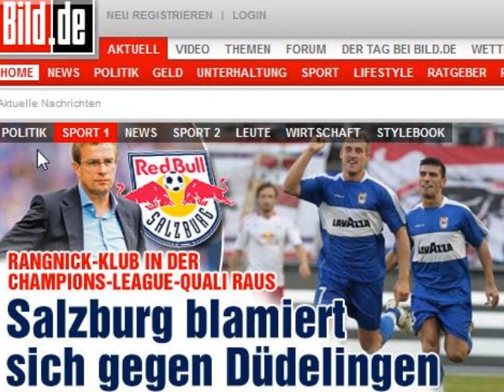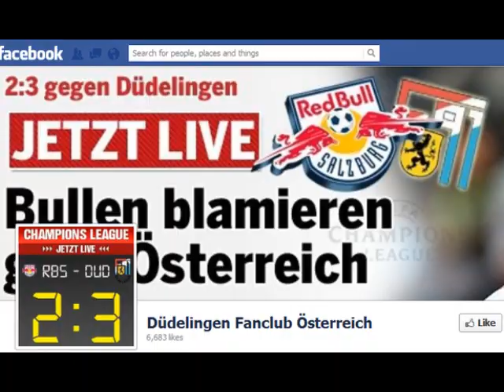Allez F91, Allez, Allez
Das F91 Düdelingen Lied !

Der offizielle F91 Song aufgenommen mit der luxemburgischen
Prog-Rock Formation No Name.

Der Song  wurde zur allerersten Uefa Pokal Teilnahme in der Saison 93/94 aufgenommen.

Der  F91 Düdelingen schaffe es gleich im 2ten Jahr nach Vereinsgründung, sich fuer diesen Wettbewerb zu qualifizieren.

Das erste Spiel war gegen Maccabi Haifa aus Israel und endete mit einer 0-1 Heimniederlage,  es war übrigens das erste Spiel einer israelischen Vereinsmannschaft  im Uefa-Wettbewerb.

Das Spiel gegen Haifa wurde auf dem luxemburgischen TV Sender -- RTL  live übertragen, danach sollte es 19 Jahre dauern bis zu einer 2ten Live Übertragung auf dem lokalen Fernsehsender, diesmal das Auswärtspiel bei Red Bull Salzburg.

Im Lied sang die damalige Mannschaft :

"Si hun all virun eis Respekt, mir faerten keng Vedett"
was heißen soll "Sie haben vor uns Respekt, wir fuerchten keine Großen"